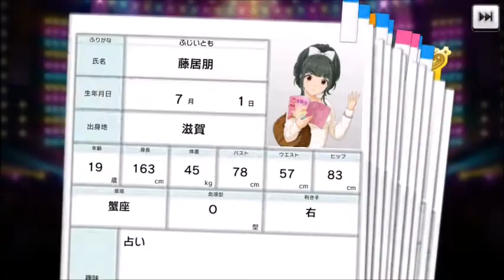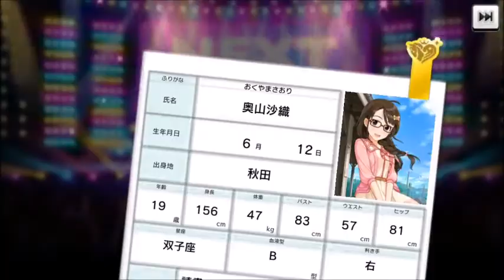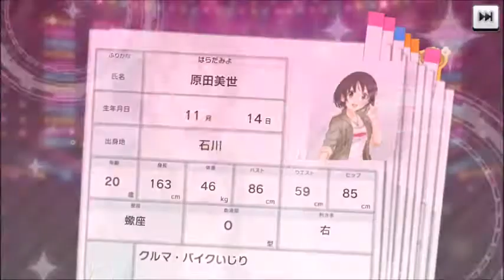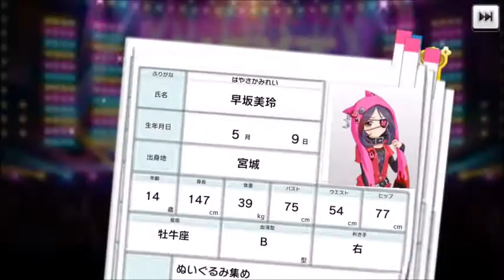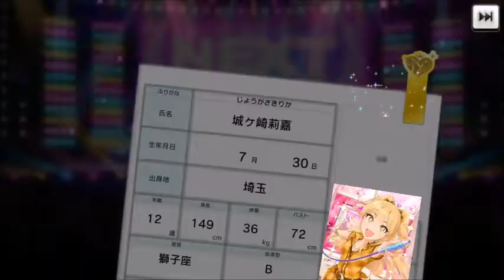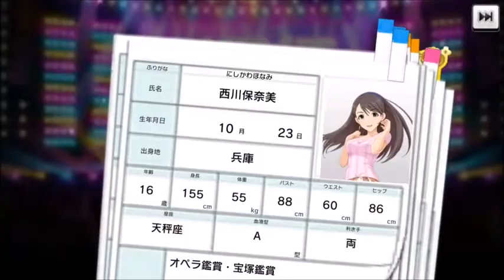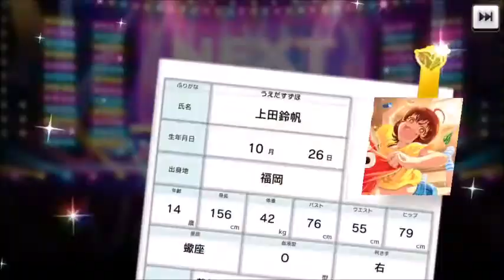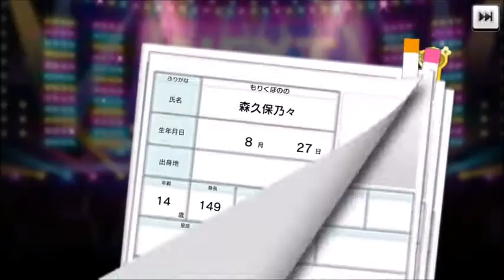ICG:SS CINFES Syuko Shiomi and Yui Ohtsuki Scouting (12,500 Star Gems)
best/worst luck ever